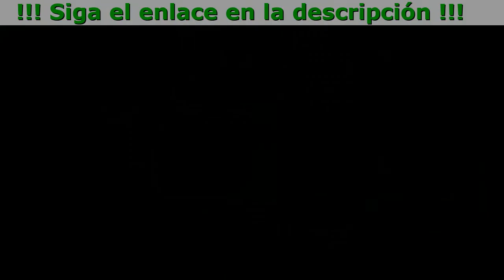Max Forte For Men Beneficios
Max Forte For Men - tratamiento profesional para la prostatitis
producto natural que previene y elimina el adenoma, la prostatitis crónica y aguda

- alivia la inflamación y el dolor
- normaliza la función urinaria
- Redescubre tu vida
- es efectivo a cualquier edad y en cualquier etapa de la enfermedad

Max Forte for Men:
¡Gánele la batalla a la prostatitis en tres pasos!

Una vez en el cuerpo, los componentes activos empiezan a actuar al instante, eliminando el dolor y la inflamación a nivel celular, acabando con los espasmos musculares, destruyendo los coágulos y curando las membranas mucosas.
Los componentes de la fórmula activa restauran el estrechamiento de la uretra El vaciamiento de la vejiga se produce de manera regular y completa. No más viajes nocturnos al baño, no más dolor ni malestar.
- Detiene la prostatitis
Las células y órganos afectados del sistema genitourinario recuperan su función normal. Se restablece la circulación sanguínea saludable en la pelvis. Se restaura la función. Los resultados son estables.

¿Por qué los expertos recomiendan Max Forte for Men
como es el producto número 1 para la prostatitis?

- Despeja y repara las venas de la pelvis
- Mejora la circulación sanguínea, elimina el estancamiento en la pelvis
- Refuerza el sistema inmunológico y la resistencia del cuerpo al estrés
- Alivia la hinchazón de la próstata
- Sana las membranas mucosas del sistema urogenital
- Restaura rápidamente las paredes de los vasos sanguíneos product
- Destruye las bacterias patogénicas
- Elimina los coágulos de sangre, diluye la sangre

Ellos Ya Han Vencido La Prostatitis

Manuel, 48 años
Comencé a sentir un dolor agudo en el perineo y la parte inferior de la espalda. Después, vi coágulos de sangre en el semen, así que corrí al urólogo. Resultó ser que tenía PROSTATITIS. Pensé que mi vida había terminado y pasé medio año bebiendo sin esperanza alguna. Le doy las gracias a mi amigo quien me detuvo a tiempo y encontró estas cápsulas. Ahora soy un hombre nuevo. Me siento genial.

Marcos, 52 años
Hace un par de meses, comencé a sentir un dolor agudo en el escroto. Sabía lo que estaba sucediendo, pero no quería ir al médico. Soporté el dolor. Qué idiota fui. El médico, en lugar de prescribir un tratamiento, me dijo que tenía que operarme. Las canas aparecieron en dos días. Fui a otro médico que me recetó Max Forte for Men. Completé el tratamiento y ahora no me molesta nada.